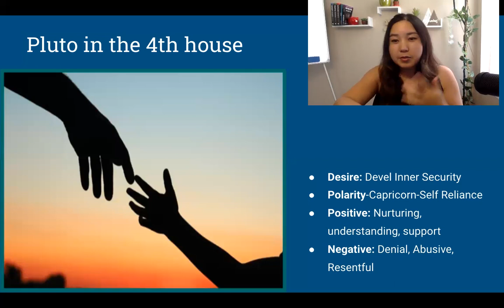Pluto In The 4th House l Childhood Emotional Neglect Survivor#4thHouse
You have a strong desire for security and emotional nurturing. Your childhood experience left you with unmet needs that you carry to your adult life.

Your soul's evolutionary intention for you is to develop inner security and meet your emotional unmet needs through self-love and compassion. Become self-reliant and self-nurturing, and not rely on external sources like your parents, your partner, friends, jobs.

If you like to know how other plants, signs, aspects impact this pluto in 4th house placement, book a reading with me❤️

✨ Service I Offer ✨